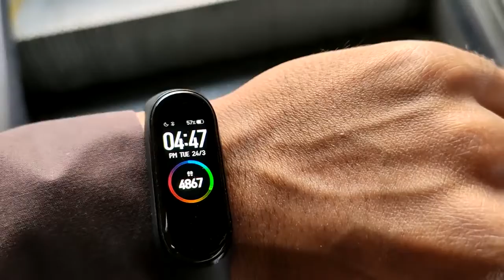Leatest exclusive video inside Masjid Allah Haram